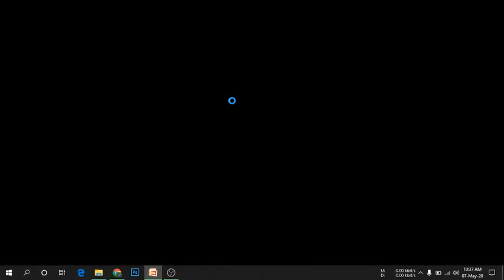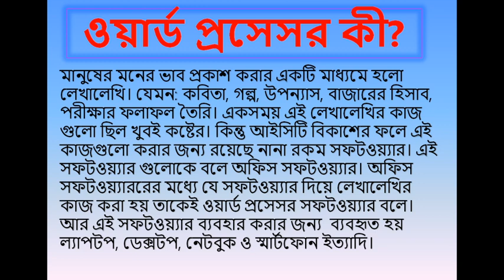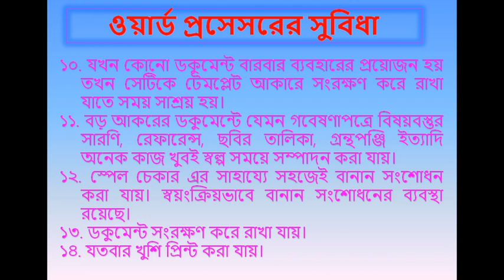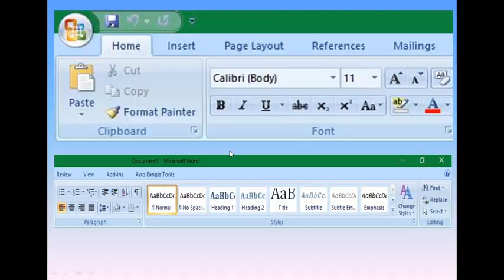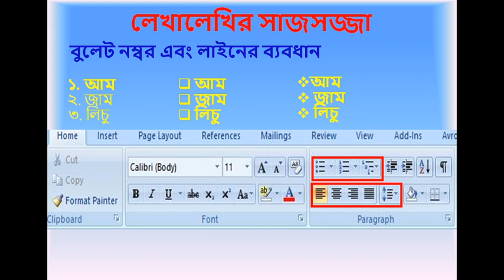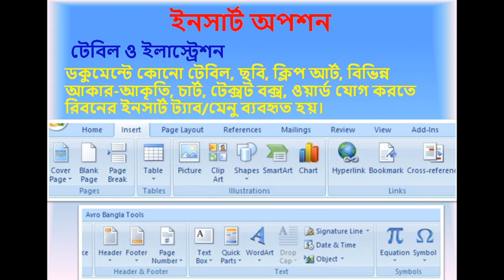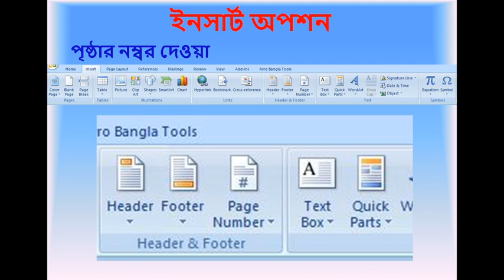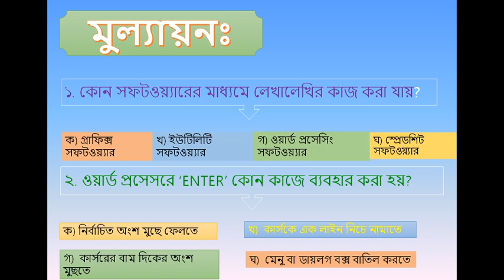ICT CLASS 9 10 CHAPTER 04 WORD PROCESSOR